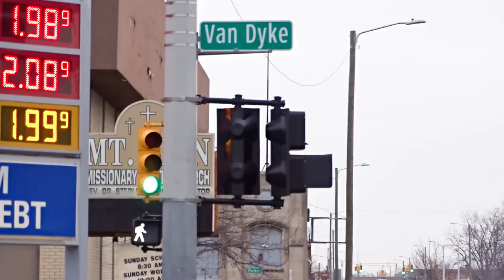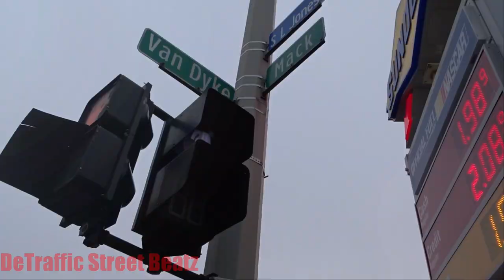Traffic Lights & Flashing Pedestrian Signals | Mack & Van Dyke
Solar Flare
Traffic Lights on Mack & Van Dyke
Mack Avenue & Van Dyke Traffic Lights

 lights traffic
Mack's Vandyke Mini Mart
The Commons
Z's Amazing Savings